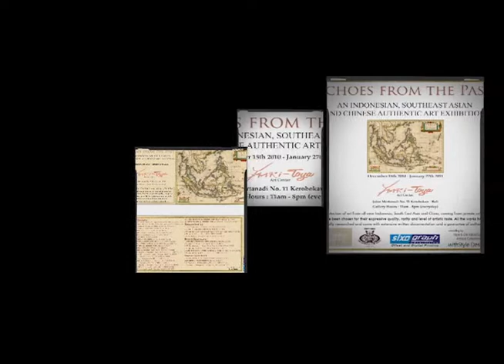Bali primitive art indonesia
prise de vue et montage d une galerie d art a Bali qui a expose durant 1 mois des objets de collections asiatiques